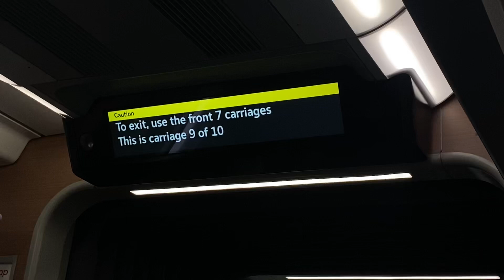Greater Anglia Class 720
Heading Northbound Service to Hertford East